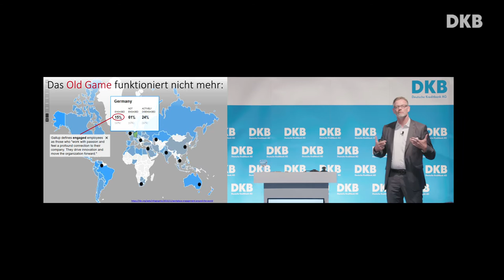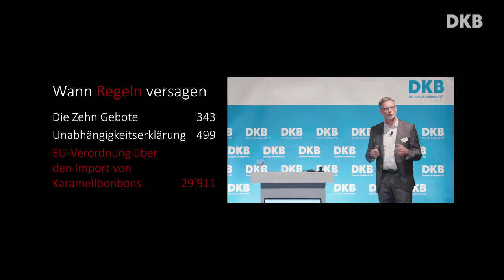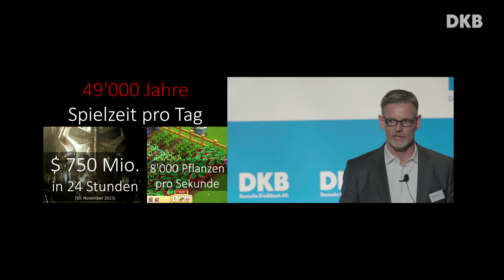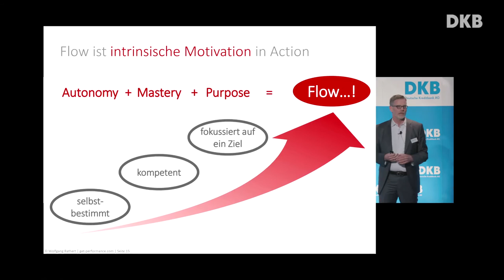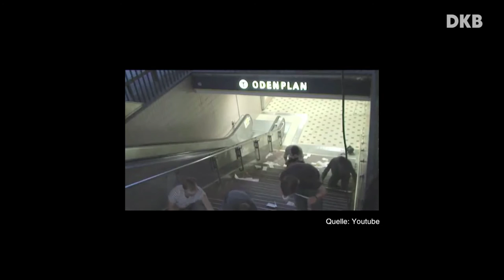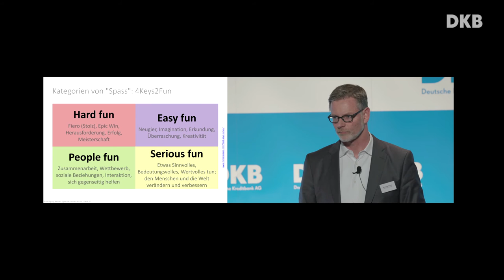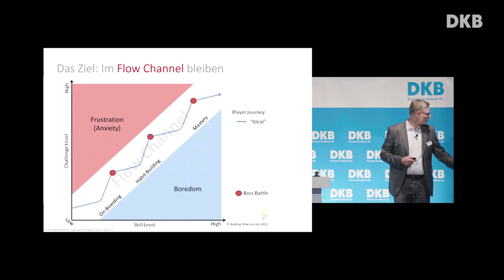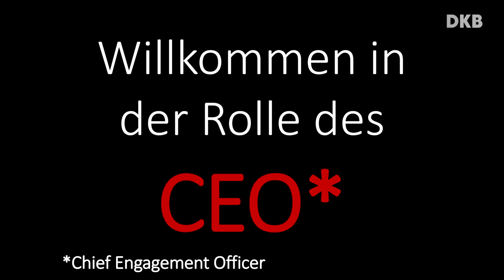New Game - Führungskräfte als CEOs des Wandels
Was können Unternehmen von Spieldesignern lernen? Und wie glücklich kann Arbeiten machen? Auf dem 4. DKB-Zukunftsforum sprach Wolfgang Rathert, Chief Engagement Officer der CN St. Gallen Academy AG, über das Thema Gamification und erklärte warum sich Führungskräfte heute vor allem als CEOs des Wandels verstehen sollten.